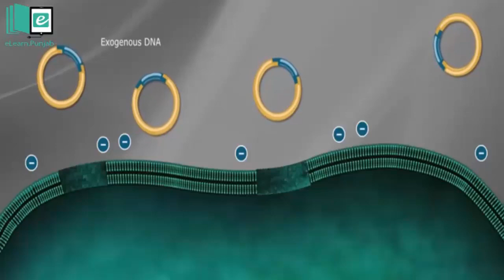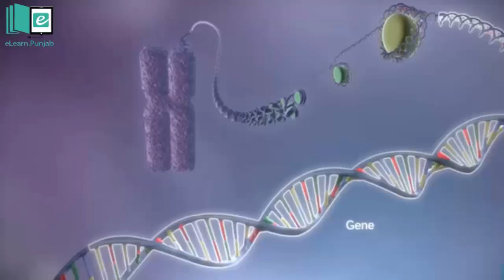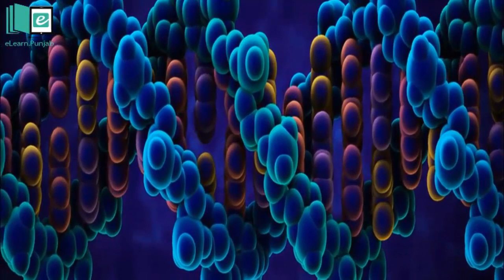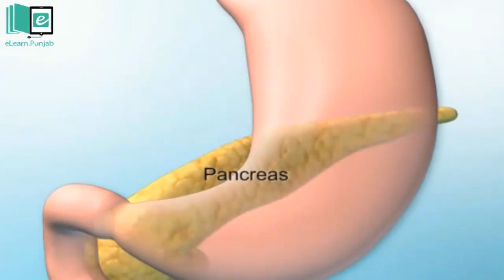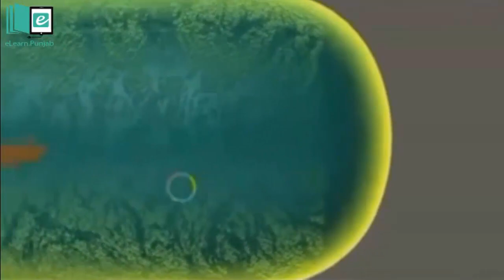Introducing of Gene into Bacteria|| Animated science video || elearn K12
In this video we study about how to introduce a gene into a cell and how to insert it in a bacteria.